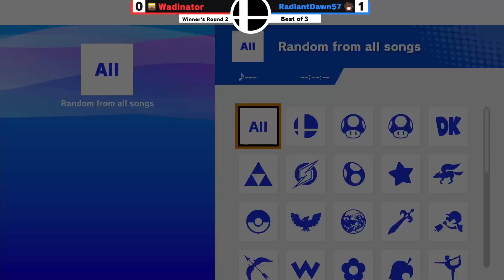Wadinator (Steve) vs RadiantDawn57 (Sora) - Ultimate Round 2 - Protostar #30